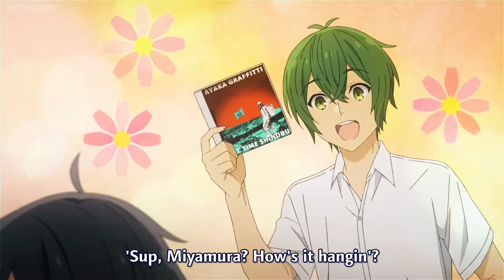Shuu and shindou are surprised by miyamura's appearance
Title: HORIMIYA